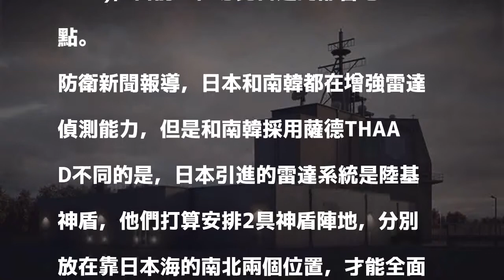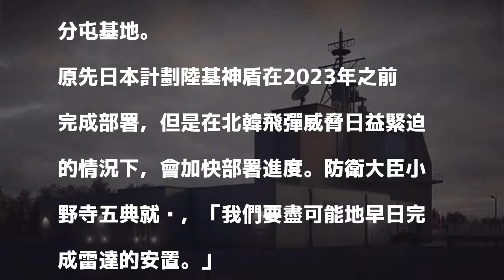防範北韓 日本評估陸基神盾部署地點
北韓兩次彈道飛彈試射都飛掠日本上空，使得日本下決心增加預警雷達陣地，他們將安裝陸基神盾系統(Aegis Ashore)，目前正在尋覓合適的部署地點。

發表評論評論如下。